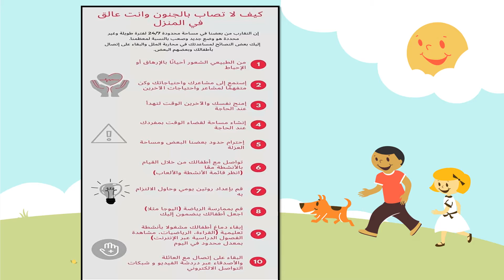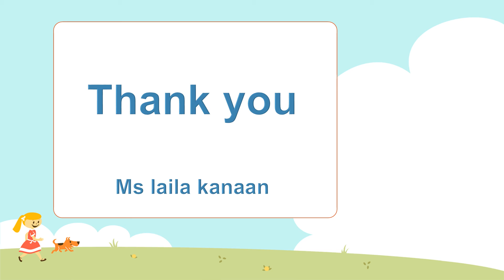أنشطة وألعاب منزلية مع الأطفال والقيم التعلمية لكل نشاط/مس ليلى كنعان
أنشطة وألعاب منزلية مع الأطفال والقيم التعلمية لكل لعبة/مس ليلى كنعان